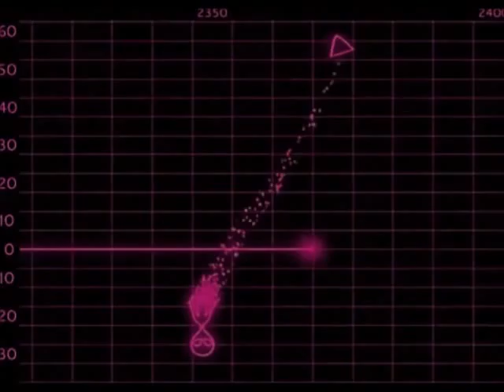ENEA Salvador 2012 - CHAMADA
Chamada do ENEA Salvador 2012. Aguarde!